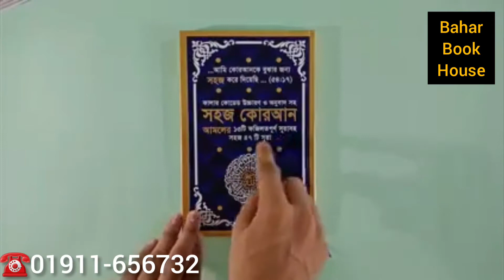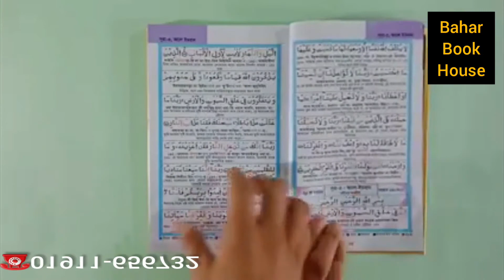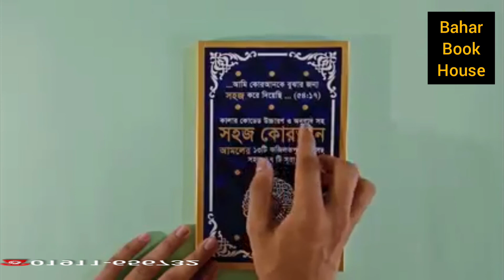সহজ কুরআন ৪৭ টি সহজ সূরা দিয়ে One Publication | Bahar Book House | Boi Bazar | Boi Bichitra